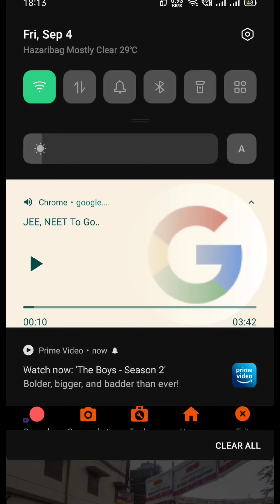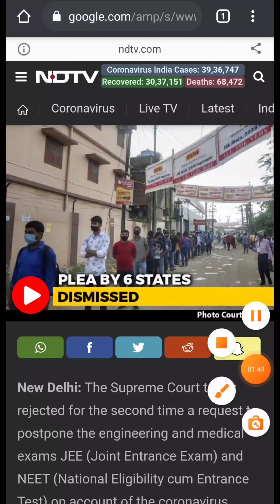Neet Latest News आ गयी | Neet 2020 supreme court News || Neet Postponed news today